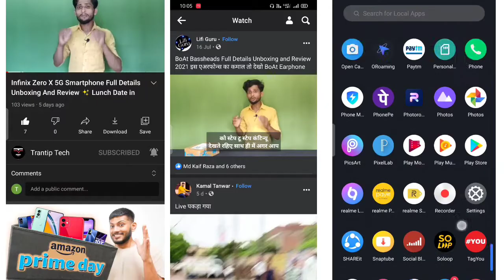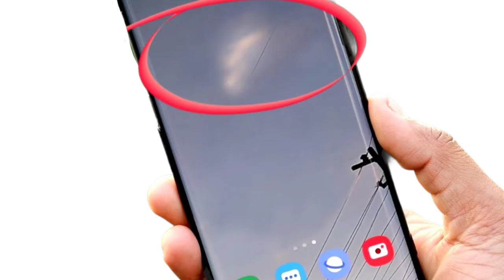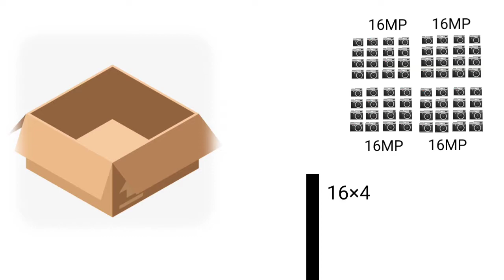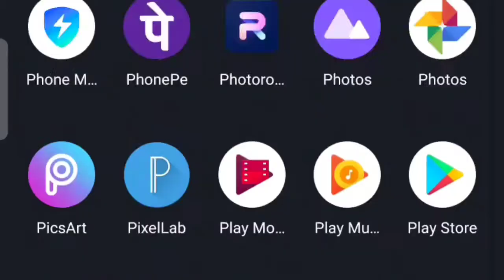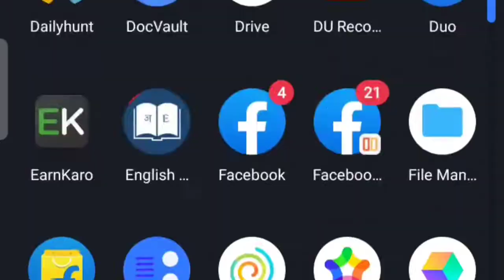Konsa Smartphone Kharidna Chahiye 2022 || How to buy a perfect Smartphone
Don't buy a smartphone without seeing it Because there is some information about the smartphone that most of the people do not know.Which smartphone is good to buy and which smartphone is not good to buy That's why you can buy the perfect smartphone by watching this video.
                 ✨ phone details ✨
💡Internal storage :- RAM 4/6/8GB || ROM 64/128GB
📱processor :- Media Tek/Qualcomm Snapdragon (Octa Core/Quad Core
📱Display features :- 5/6/6.5/6.85 inch  FHD+ (IPS LCD/OLED/ AMOLED/Super AMOLED ) Display  And Refresh Rate 90Hz/120Hz
📷 Camera features :-  Main Camera 48MP/64MP/108MP And front 🤳 16MP/20MP 32MP Selfie Camera (Best Smartphone Camera Company Name :-Sony )
🔋 Battery feature :- 4500mAh /5000mAh/6000mAh(20W/30W/50W/60W/160W fast charging)
🗂️ colour OS 11(Based on Android 11)
  ✨ Connectivity
 🕯️ Network Type 5G/4G/3G/2G VoLTE🕯️ Supposed Networks 5G/ 4G/3G/2G

Hii Guys, Welcome To Our Channel ‘‘ Trantip Tech’’ This Channel Is All About Technical,Tips & Trick, Tech Update &Tech News or Unboxing or Reviews,Fast Look, best Budget Smartphone under..? , Laptop  Computer Unboxing & Full details Review And More Information.
Please help me all my friends.
All my Team names :- MA,Om Roy, Ranjit Kumar, Rahim and Editing man TTT &Camera Man Mr. Raju
                   ✨Age Restriction✨
We make our videos by following every single Guideline of YouTube, so my video can be seen by everyone, whether it is a child or an older man. I follow youtube rules Age restriction.I do not share any wrong information in my videos.

00:00 Introduction
00:21 5 important information
00:26 what is Processor
0:37 what are the types of processors
0:43 Which processor is good?
1:00 What is the type of Core
1:08 How Code works in processor
1:14 What is the Dual Core
1:23 What is the Quad Core
1:37 Which processor to buy smartphone
1:58 What are the types of display of smart phone
2:18 How is the display of LCD IPS LCD
2:32 LCD IPS LCD display bad news
2:51 How is the display of OLED AMOLED Super AMOLED
3:16 Amoled display bad news
3:38 What are the types of Smartphone Camera
3:51 Which company's camera is in this smartphone
3:57 HDR 10 Plus
4:00 What is the Aperture
4:22 What is the Megapixel
4:42 What is the difference between a high megapixel camera and a low megapixel camera
5:48 What are the types of Smartphone Battery
6:00 What is the Lithium Polymer in Smartphone Battery
6:09 What is the Lithium Lon Battery
6:26 Which battery smartphone should I buy
6:36 What is the Internal storage
6:54 What is the ROM
7:03 What is the RAM
7:12 How much internal storage should you buy in a smartphone
7:46 We hope you enjoy this video on what to look for while buying a smartphone

      ✨ Thanks for your support and Time